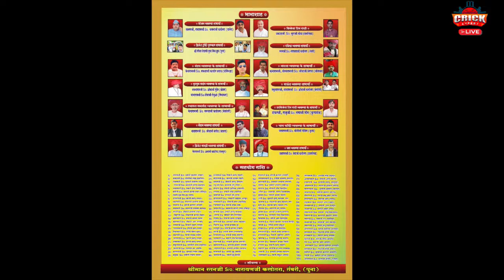SHREE SHARNESHWAR CRICKET CLUB VS JAGESHWAR CRICKET CLUB (SIROHI JILA DEVASI SAMAAJ CRICKET LEAGUE P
SHREE SHARNESHWAR CRICKET CLUB VS JAGESHWAR CRICKET CLUB (SIROHI JILA DEVASI SAMAAJ CRICKET LEAGUE PUNE-2023) (FINAL MATCH)